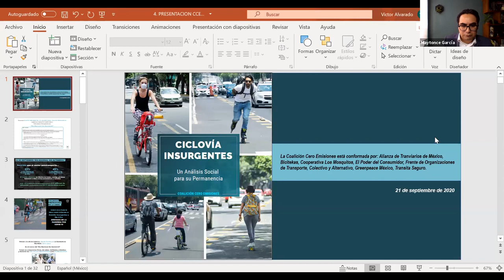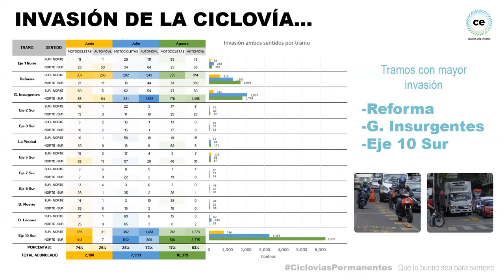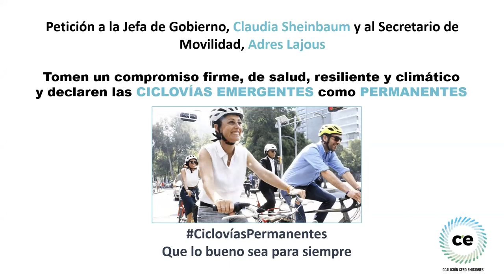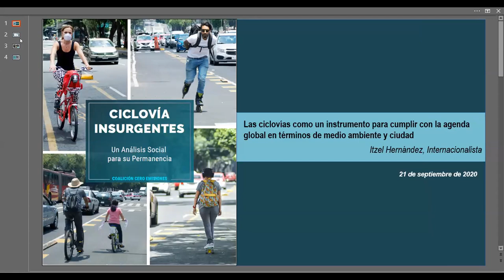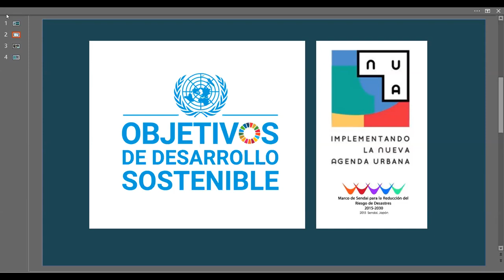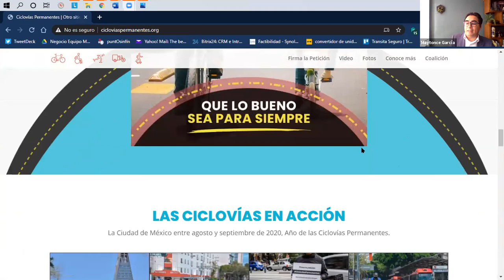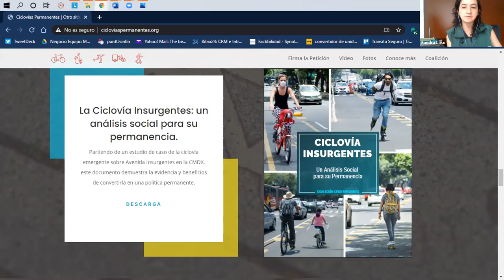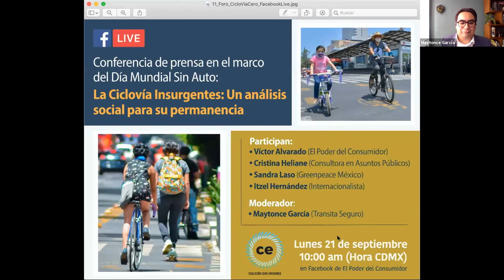Conferencia de prensa - La Ciclovía Insurgentes: Un análisis social para su permanencia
A tres meses del funcionamiento de las ciclovías emergentes en la Ciudad de México (CDMX), como una medida alterna de movilidad ante la pandemia por COVID-19, organizaciones de la sociedad civil articulada en la Coalición Cero Emisiones (CCE), presentan el documento: Ciclovía Insurgentes, un análisis social para su permanencia.

El documento está sustentado en una investigación técnica a través de aforos y una perspectiva social de diversos especialistas que permite observar los grandes beneficios de esta medida y la importancia de su permanencia en la CDMX.